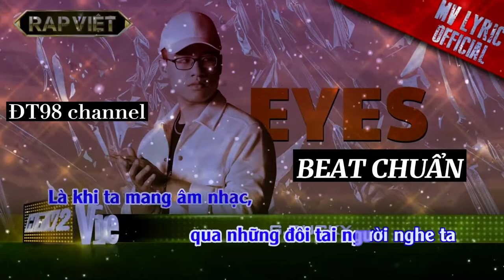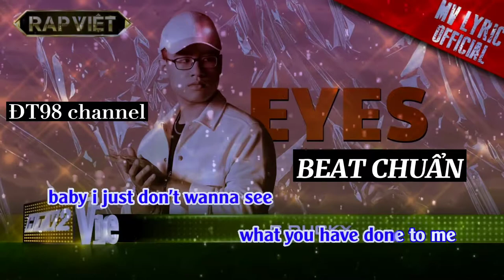tueba music club